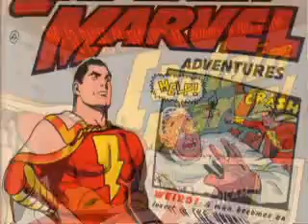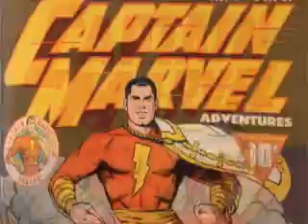Holy Moley! (excerpt)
Captain Marvel twists and bends in this display of art and technology. One hundred comic book covers morph from one to the next.